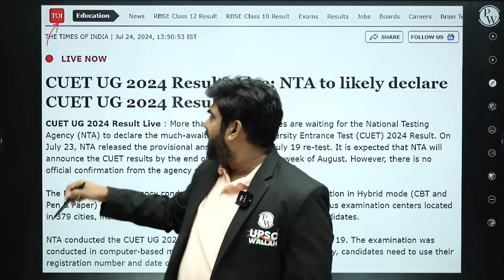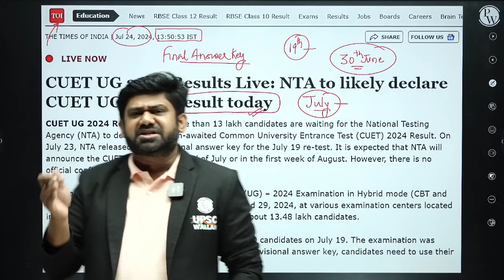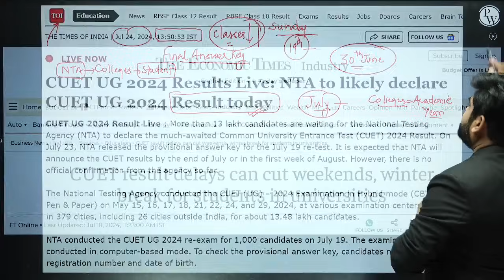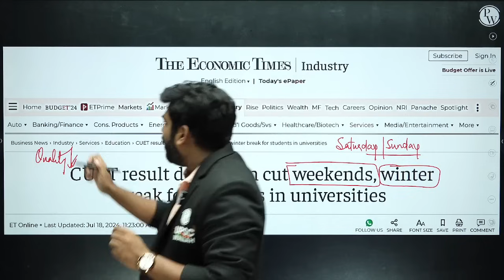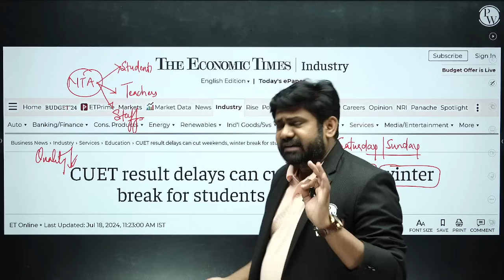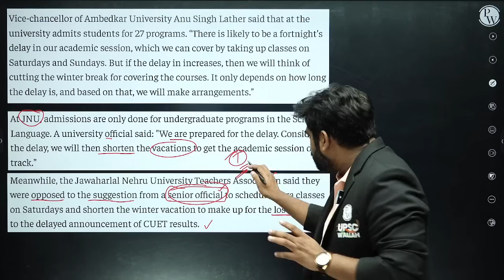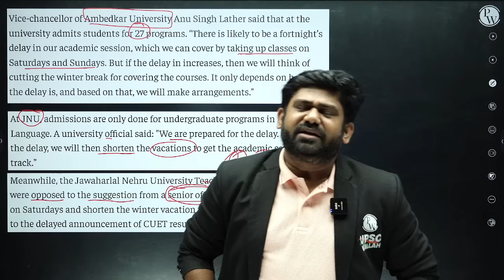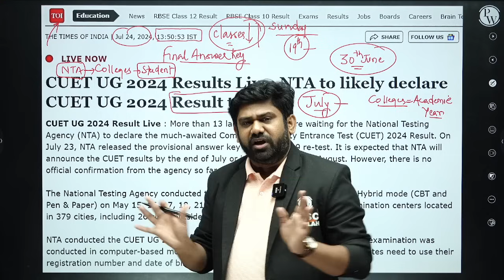CUET Result 2024 Latest Update | Why CUET Result is Delayed? 🤔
Welcome to PW OnlyIAS! In this video, we provide the latest updates on the CUET Result 2024. Many students are eagerly awaiting the results, but there's been a delay. We'll explore the reasons behind this delay, including potential technical issues, administrative challenges, or the need for thorough verification processes. Understanding these factors can help manage expectations and reduce anxiety.